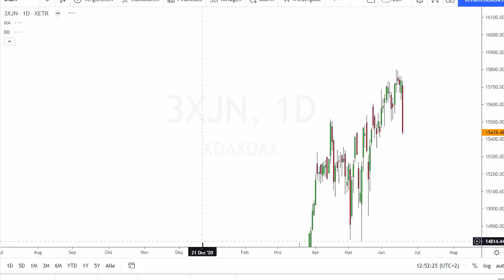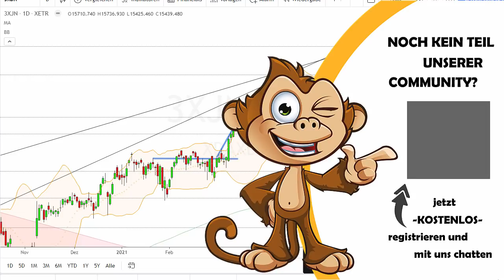Dax Analyse 21.06.2021